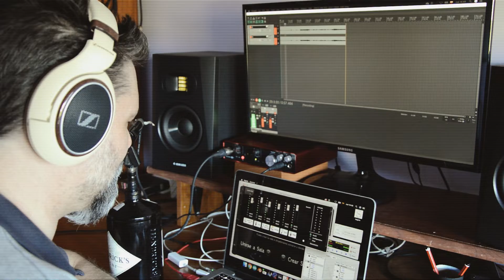📺 Fórmulas de Cambio Latinoamérica -Trailer